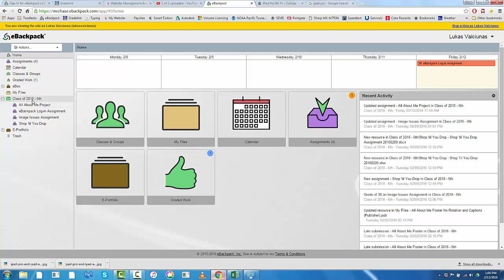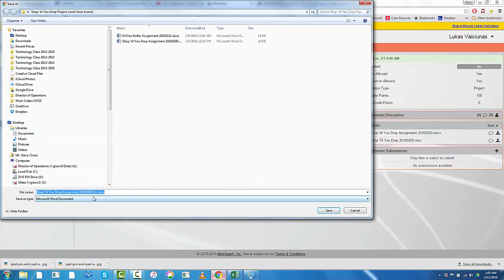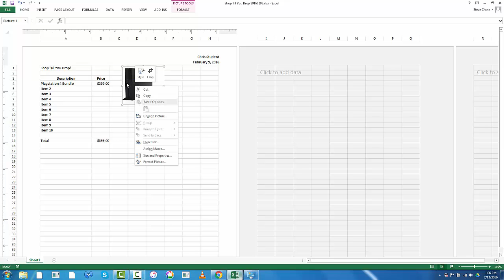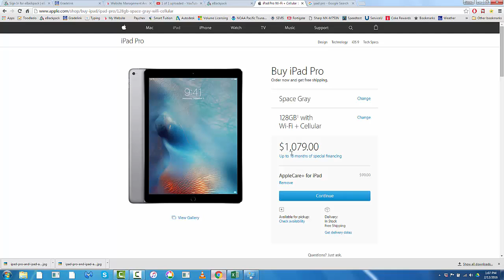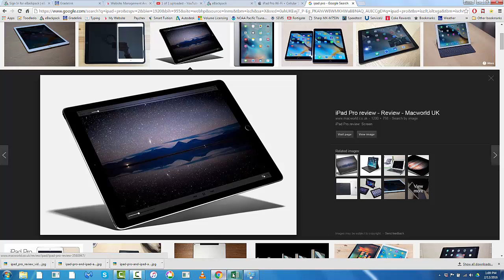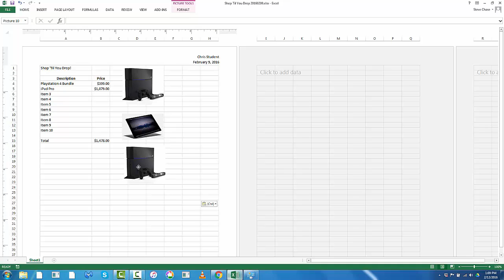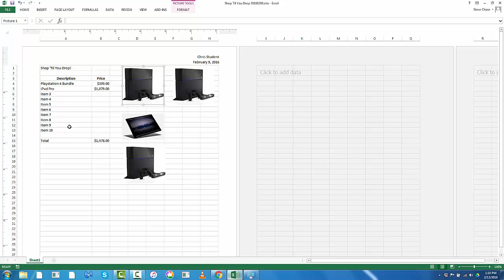shop til you drop intro 20160212